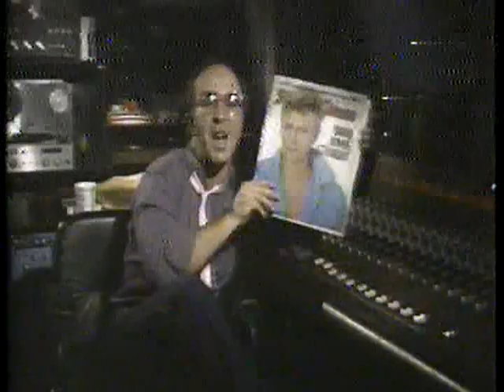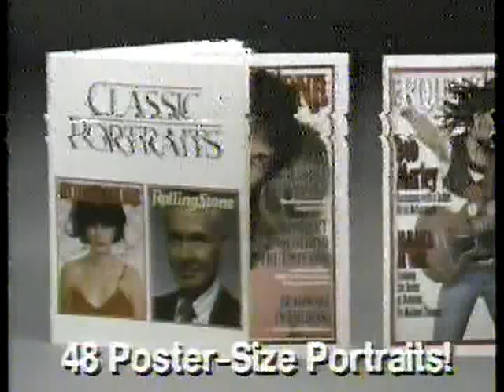WSBK Mystery Movie close 1986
From 1986 the end bumper for WSBK 38's Mystery Movie, followed by commercials for Rolling Stone Magazine (featuring Paul Shaffer) and Big Apple Circus.